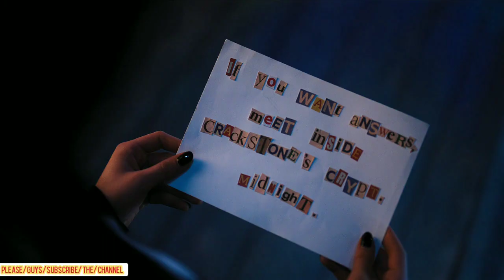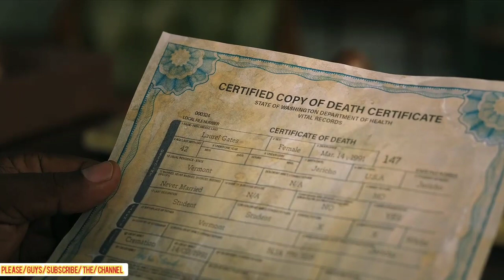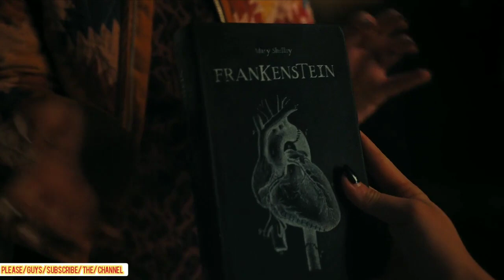Wednesday Episode 6 Quid Pro Woe Recap & Explained Video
Wednesday – Season 1 Episode 6 “Quid Pro Woe” Recap & Review

Wednesday – Season 1 Episode 6 “Quid Pro Woe” Recap & explained video